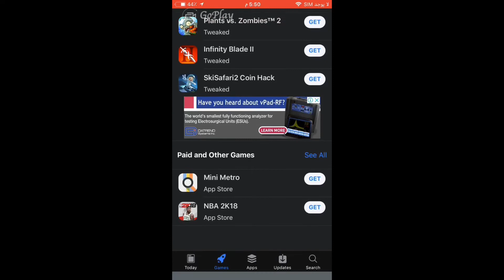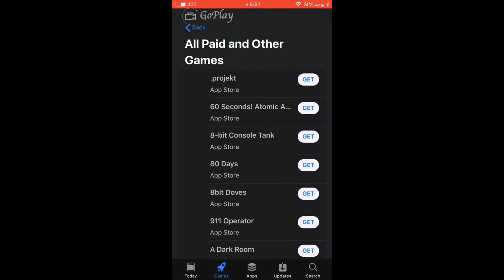حمل الألعاب الي بفلوس مجانآ للايفون 😍👏🏻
شكرا على ألمشاهده
لاهنت لا تنسى الايك والاشتراك
كتشجيع لي لتقديم لكم الاجمل

رابط المتجر

وشكرا لك على وقتك❤️